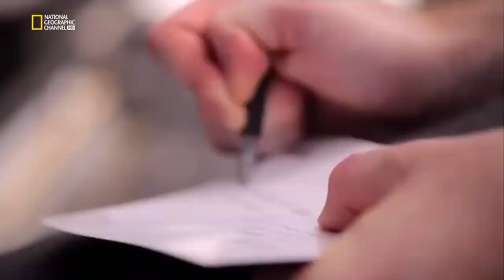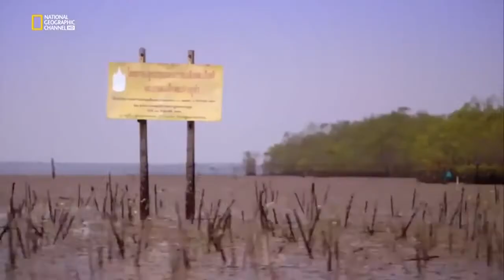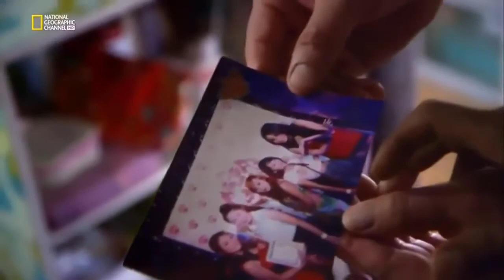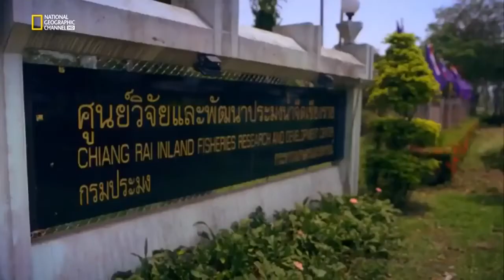National Geographic 2018 Adventure Travel in Thailand New Documentary 2018